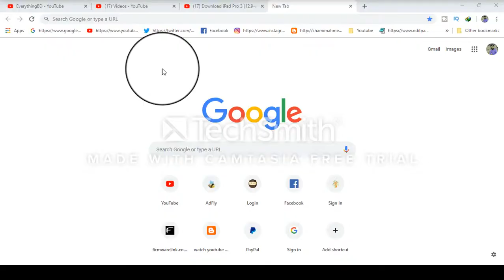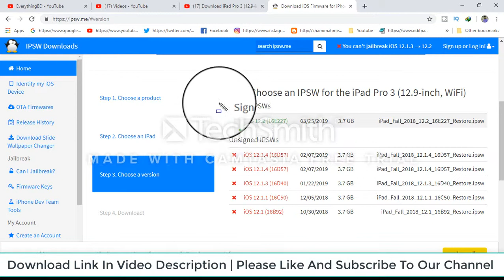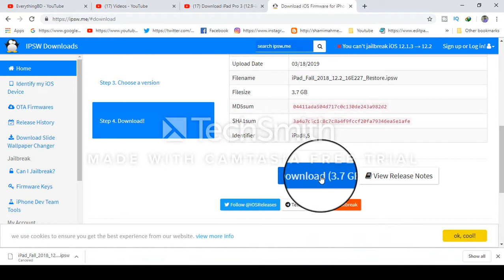Download iPad Pro 3 (12.9-inch, WiFi)Firmware| Ipsw